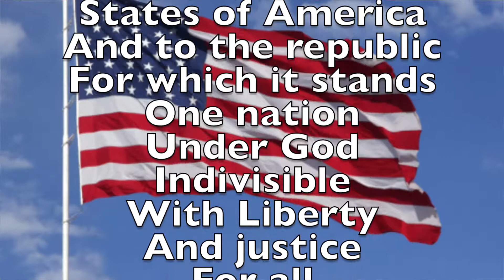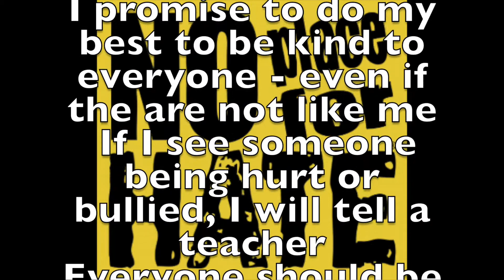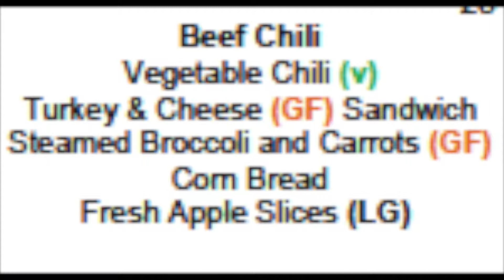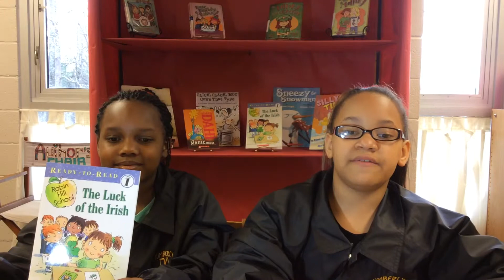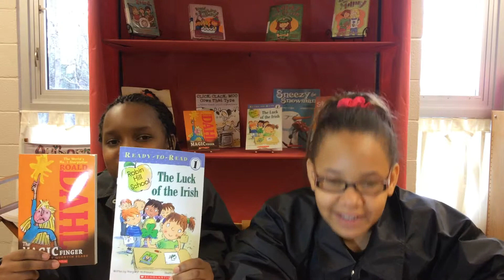Morning Announcements for Monday, March 23, 2015